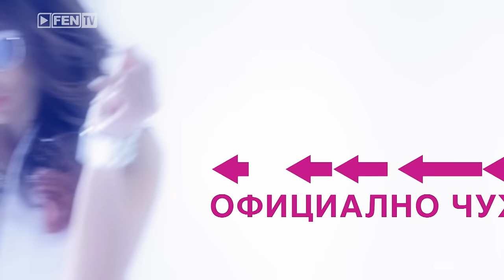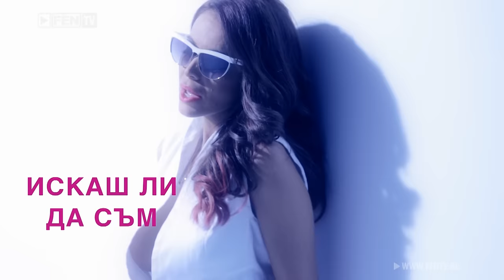ALISIA - OFITSIALNO CHUZHDA / АЛИСИЯ - Официално чужда (Official Music Video)